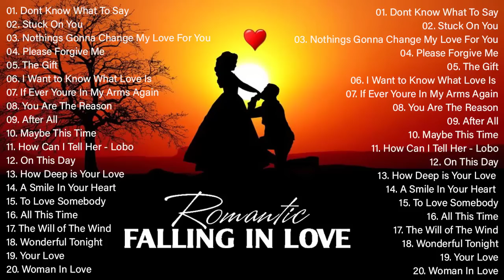Best Old Beautiful Love Songs 70s 80s 90s - Top 100 Classic Love Songs about Falling In Love